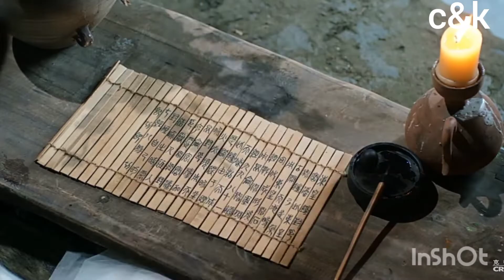Eternal Love ( a. k. a. Ten Miles Of Peach Bloesms ) Hindi song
Eternal love   Chinese drama  Hindi song